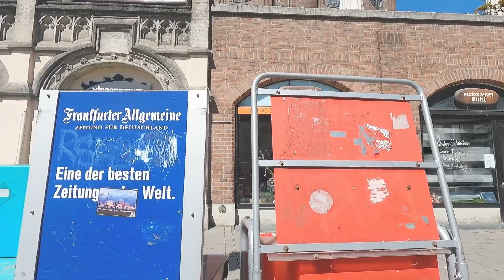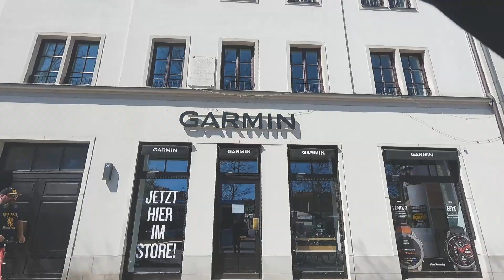Streetfotografie in einer fremden Stadt: POV Fotowalk München (mit Kommentaren)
In meinem heutigen Video geht es darum, wie ich Streetfotografie in einer mir eher unbekannten Stadt betreibe, worauf ich bei einem Fotowalk insgesamt achte und was meine Basiseinstellungen an der Kamera sind. Dafür war ich in den Osterferien mit meiner Fujifilm X100V in München unterwegs.

MEINE INSTAGRAM FEEDS:
Streetfotografie:

Wenn ihr mich Supporten möchtet, gebt mir doch einen Kaffee aus über